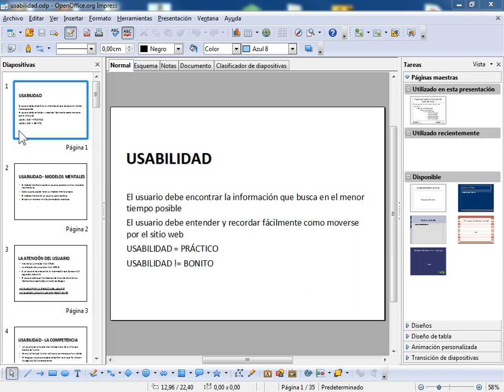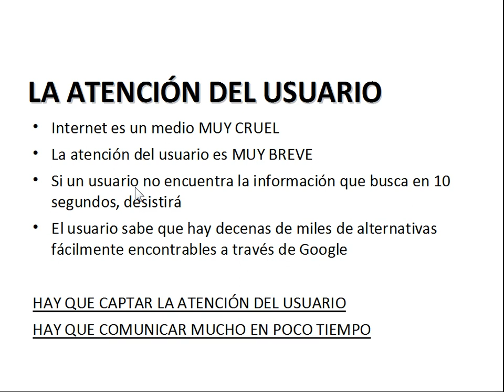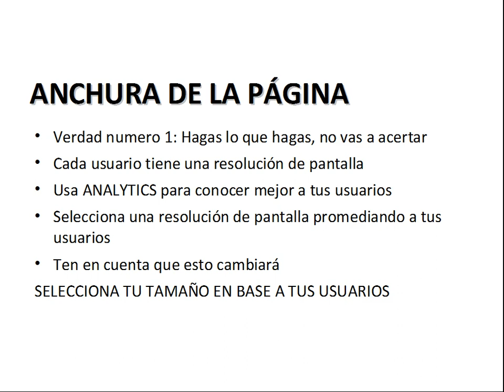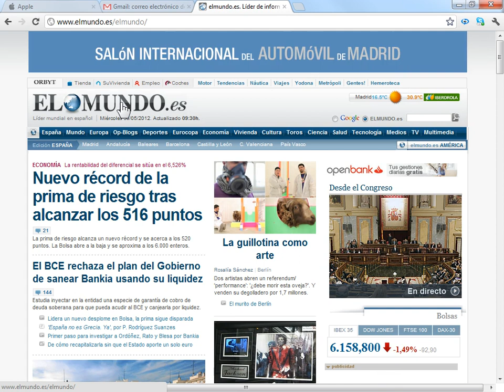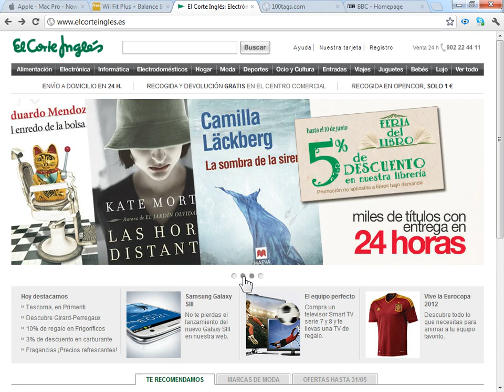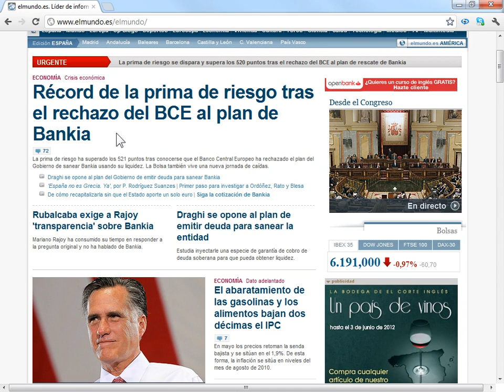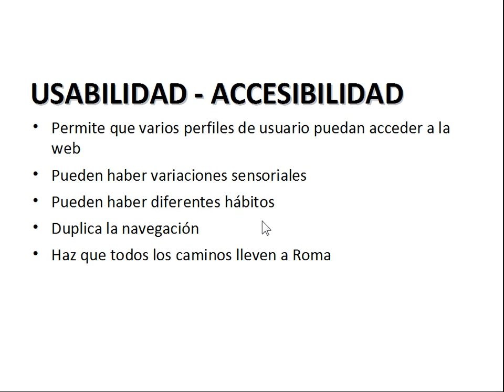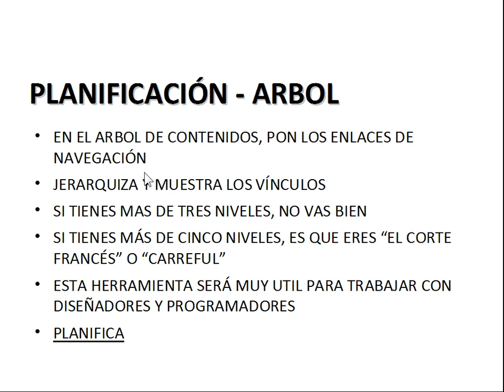Curso de desarrollo web con PHP Parte 2 Usabilidad